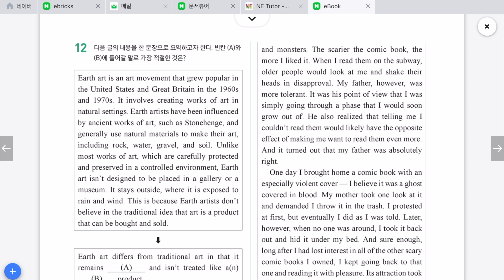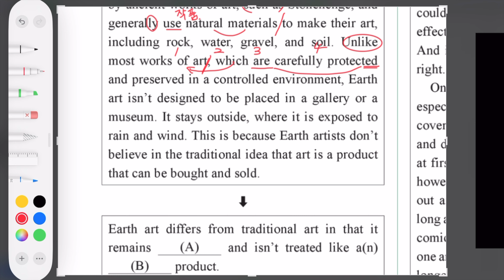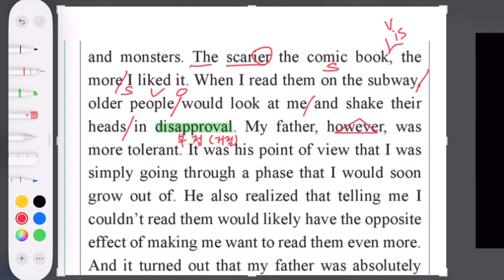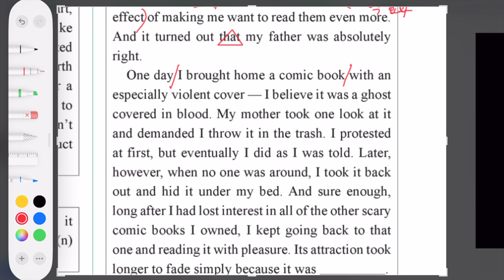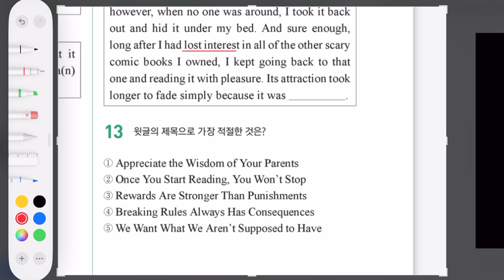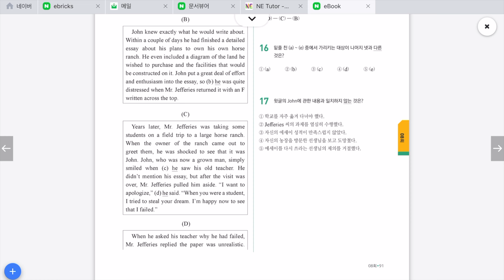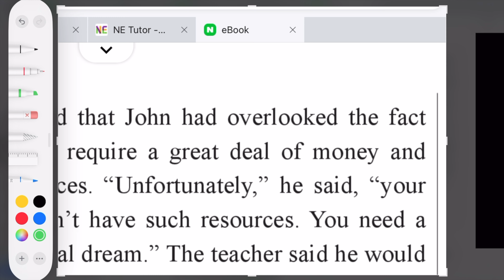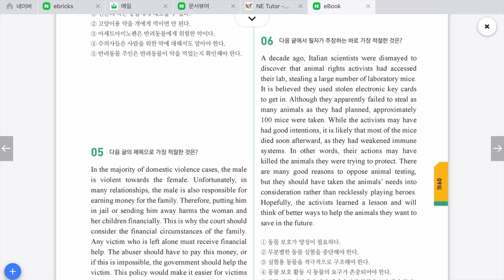수능만만 기본 독해 - 29회